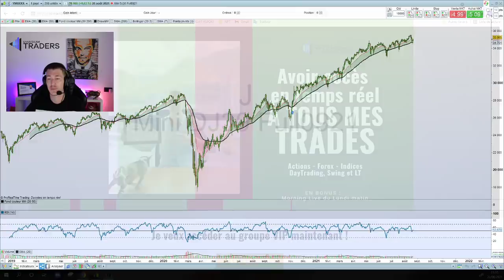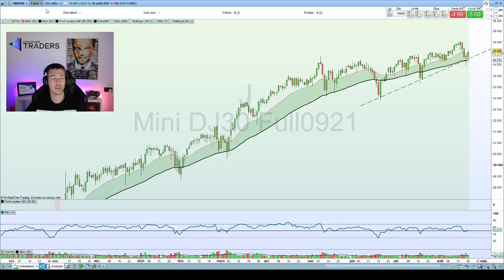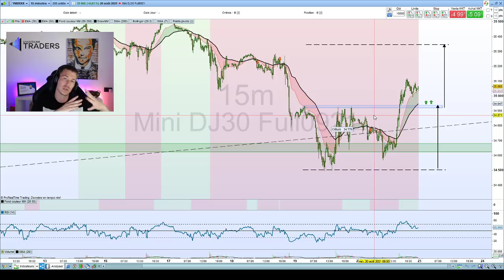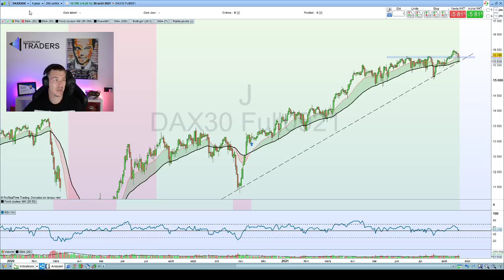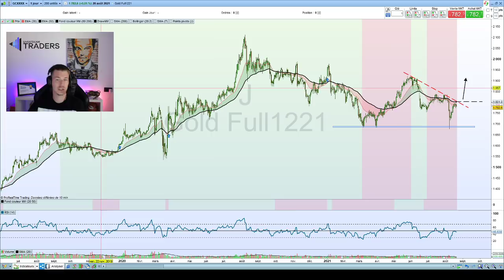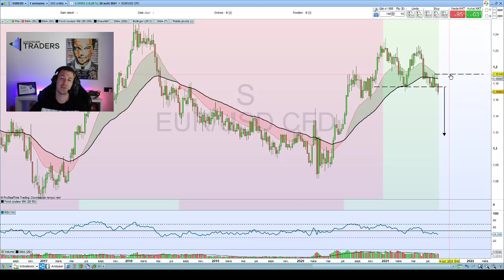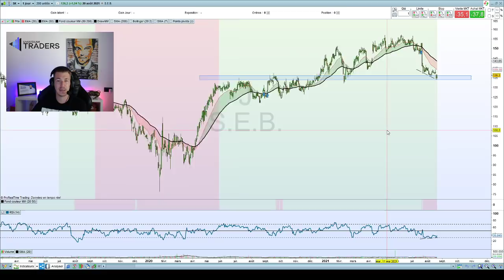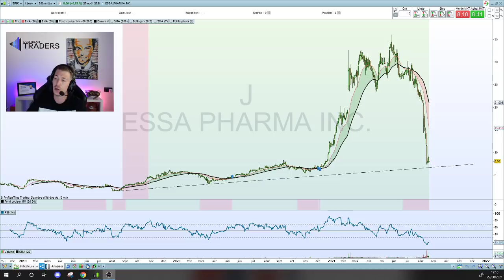Préparons notre semaine de Trading + Nouveauté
⬇️ Infos, Discord, Rejoindre le programme de formation À VIE ...  ⬇️

► NOUVEAU : Recevez en temps réel TOUS MES TRADES !

🔥 QUI SUIS-JE ?

Je trade tous les jours depuis dix ans et voila maintenant 6 ans que je forme et coach les particuliers.

Puisqu'il n'a pas de méthode miracle, mais des stratégies efficaces et une bonne façon d'aborder les marchés financiers, je vous accompagne pour que vous trouviez le style de trading qui vous correspond.

🎓 FORMATIONS & SERVICES

LiveStreamTRADERS est un programme de formation complet mais surtout des sessions de trading en live quotidiennes qui vous font économiser des années d'expérience.

Grâce à mon accompagnement quotidien et notre communauté active, vous n'êtes plus jamais SEUL devant vos écrans.

- Sur quels actifs se concentrer ?
- Quel style de trading est le plus adapté à vos besoins ?
- Comment détecter les meilleures opportunités et optimiser son temps ?
- Savoir trader efficacement sans être collé sur l'écran toute la journée
- Comment obtenir plus de capital ?

Vous désirez vous former sérieusement ? Vous êtes motivé et avez compris qu'il fallait une vision long terme ?

00:00 : Introduction
02:00 : Dow Jones
09:05 : Dax
11:25 : Pétrole
12:13 : Gold
13:05 : Forex
16:30 : Actions